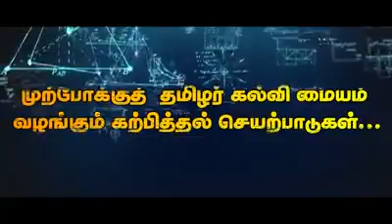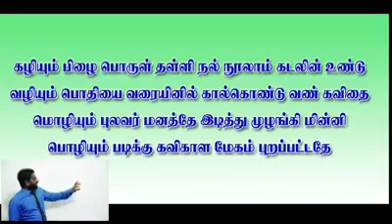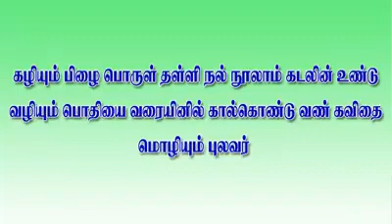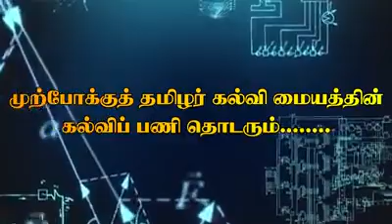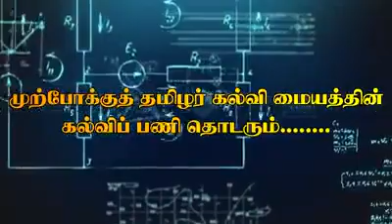தரம் 10, 11 | தனிப்பாடல்கள் | தமிழ் மொழியும் இலக்கிய நயமும் | க.பொ.த சாதாரண | G.C.E O/L | mr dar Ed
நன்றி : முற்போக்கு தமிழர் கல்வி அபிவிருத்தி மையம்.

சந்தேகங்களை கீழே comment ல் கேளுங்கள். தனிப்பட்ட முறையில் விளங்கப்படுத்தப்படும்